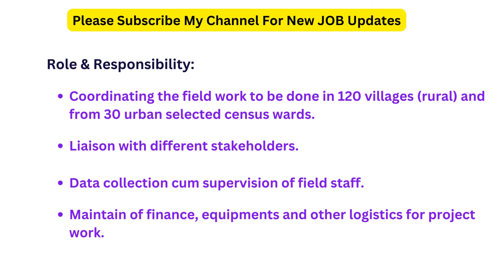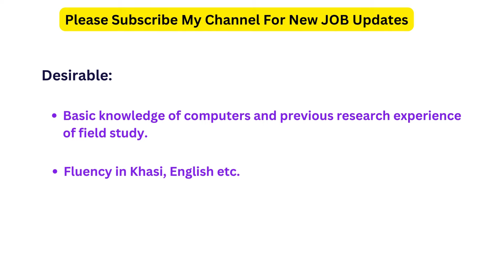NEIGRIHMS RECRUITMENT 2024 | NEIGRIHMS RECRUITMENT PROJECT STAFF| NEIGRIHMS VACANCY 2024